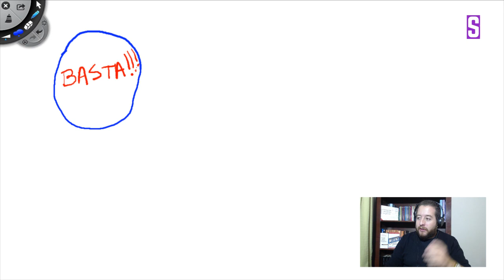¿Tienes lo que se necesita para dar el siguiente paso?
Los 3 grupos de personas que sí pueden ser apoyados para hacer crecer sus ingresos.

¿Quieres impulsar tu negocio pero nos sabes cómo?